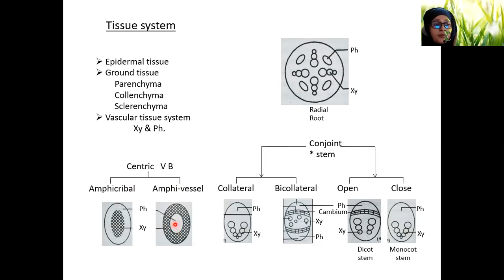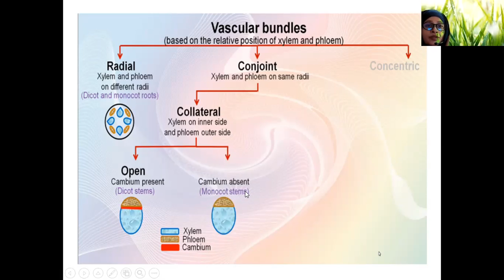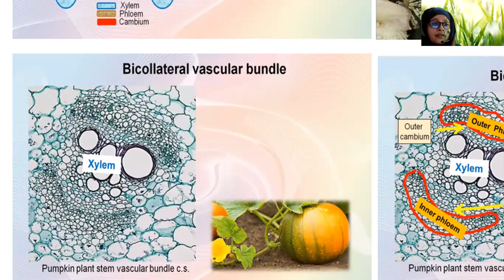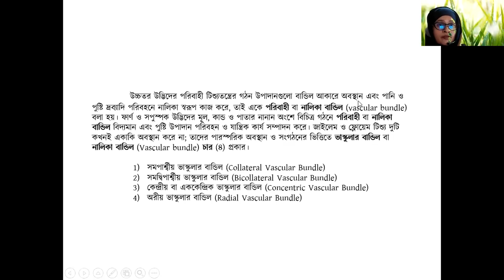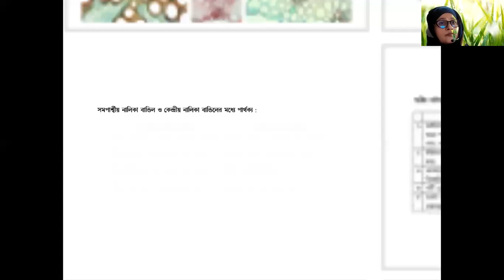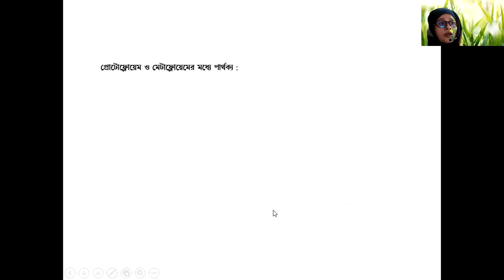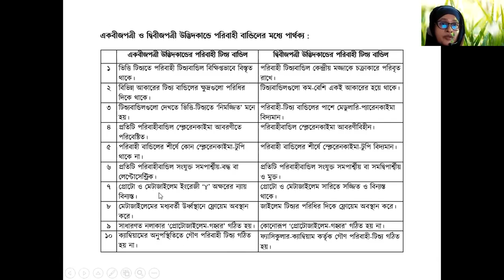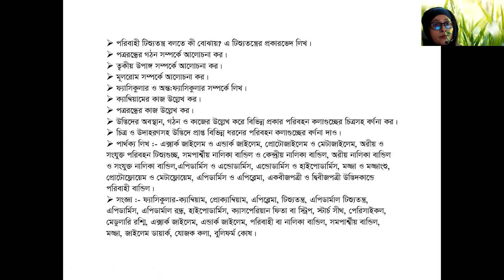2nd Year Hons. Plant Anatomy (223005),Topic-4 (Lecture-4), Date:14/09/2020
Topic: (4) Vascular Tissue System &  their  Functions,
Conducted By
Sharmin Sultana
Assistant Professor,
Department Of Botany,
DHAKA COLLEGE,
Dhaka, Bangladesh